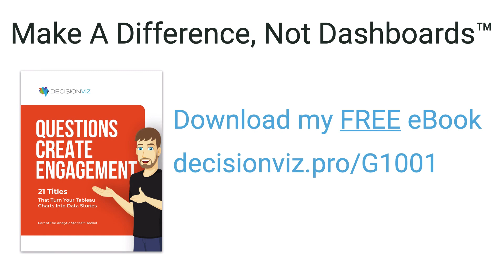DISCOVER SUCCESS IN SMALLER PROJECTS - MIKE DOCTEROFF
✅  DISCOVER SUCCESS IN SMALLER PROJECTS

MIKE DOCTEROFF : ANALYTIC STORIES 22
Vice President of Consulting Services
DataBrains

(5:31) Don’t swing for the fences right out of the gate.  Smaller projects that take weeks instead of months help you understand how well you work with your client and build a relationship.  Once you show the value you bring, it can lead to longer engagements with the client.
(10:00) There can be a lot of success in smaller projects.  Not just in terms of cost for the client, but larger engagements with bigger budgets.
(13:45) Think outside the box when faced with an uncertain situation.  Change the way you look at the data and see what it tells you.
(22:33) Whether in life or business, take chances and listen to your gut.  You will learn as you go and these two things can be the guiding forces to your success.
(26:39) Your goal is to have clients make decisions based on the data you provide, not their instinct or needs.  Consider all outside factors and previous experiences with the data.

🎬  In this free video series I’ll be talking with the brightest doers in data -- data literacy, data visualization, and data analytics -- to hear about their successes and failures working across the world of analytics.  The conversations are laser-focused on delivering actionable insights to you.

💡 And I’ll go on the record.  This isn’t the typical boring and dry data talk. These are interviews with experts and people I personally know!  My guests have incredible knowledge and expertise to share, and we’re going to extract it and break it down in 30 minutes!

🏆 Trying to find an edge of better ways to work, better results, and better culture, Analytics Stories is exactly what you've been searching for.  No more endless interviews, podcasts, and webinars that feel like product pitches and vaguely cover things you should be doing.

⌚️ Each episode is 30 minutes, perfect to watch during a break or over lunch, or listen during a walk (get away from the screen).  But, be careful, once you see how valuable these videos are, you may end up binge-watching them like your favorite Netflix series!